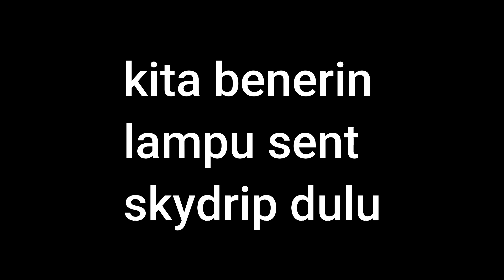NIGHT RIDE PANGERAN ANTASARI | NR DALAM KOTA | LETS GOOO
NR , sekalian ketempat bonge sama jeje dah ah, letsgooowwww
LANGSUNG AJA TONTON AMPE ABIS OSS.
jangan lupa subs like n komennya oss.
YUK SUPPORT NYA BRO, TERIMAKASIH.